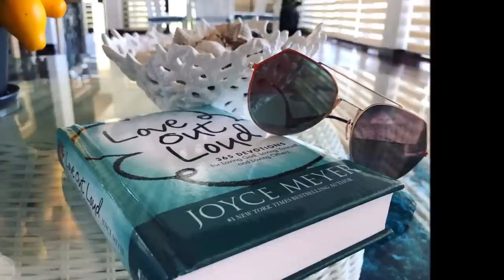Manny Pacquiao New Luxurious Private Beach Resort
Manny Pacquiao and Jinkee Pacquiao new luxurious Private Beach Resort in Glan, Sarangani.